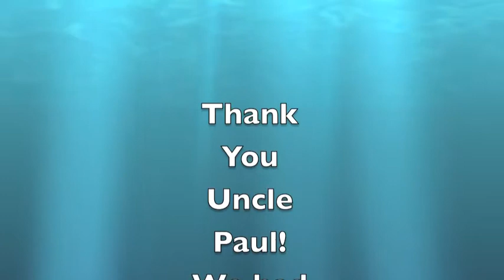Paragliding Costa Rica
Vince's tandem paraglide in Puerto Caldera, Puntarenas Costa Rica with Parraddicted. Stay High...